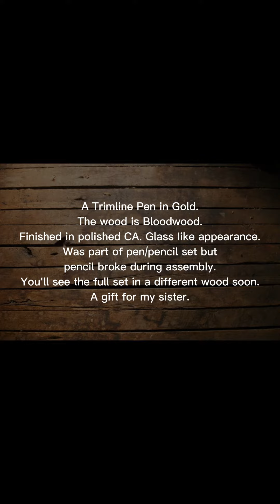TrimLine Set Remix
A TrimLine Pen in Gold. The wood is Bloodwood. Finished in polished CA. Glass like appearance. Was part of a pen/pencil set but the pencil broke during assembly. Watch till the end to see the full set remade in Redheart wood. A gift for my sister.